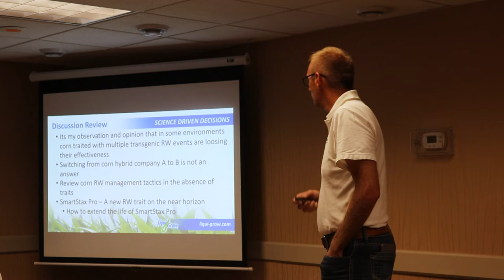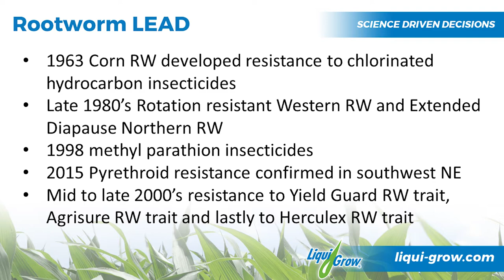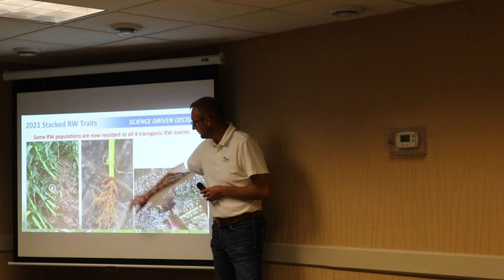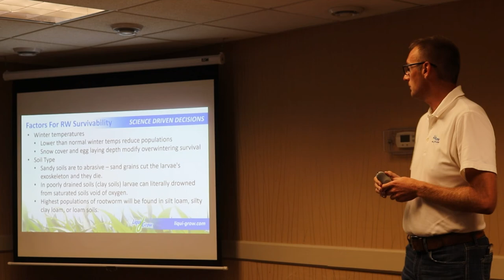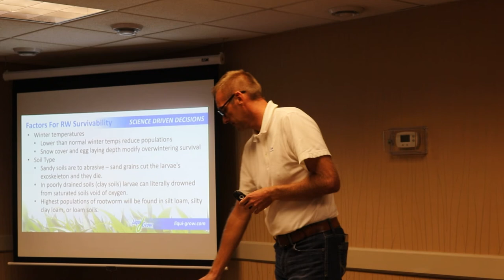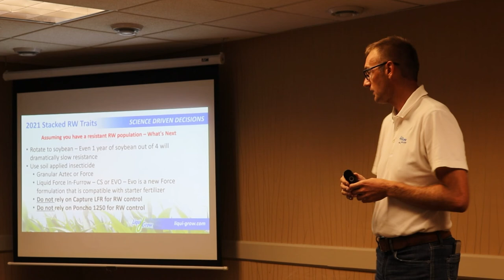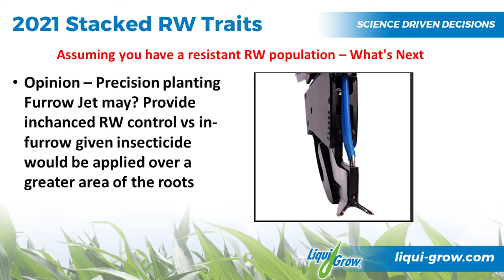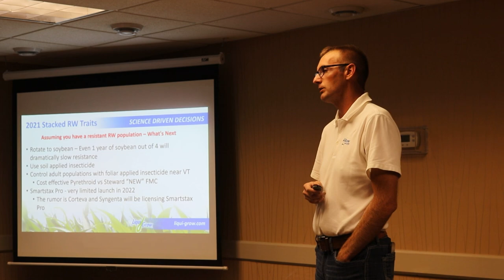Corn Rootworm Management (Liqui-Grow Plot Days)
Liqui-Grows Agronomy Science Lead, Dr. Jake Vossenkemper, discusses best practices for preventing rootworm infestation.